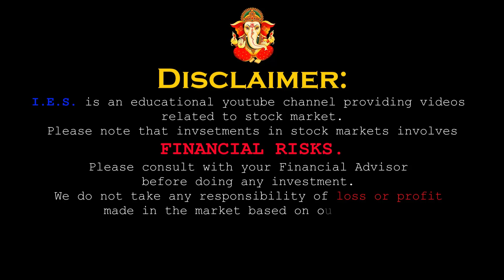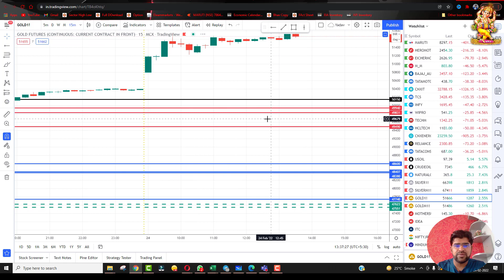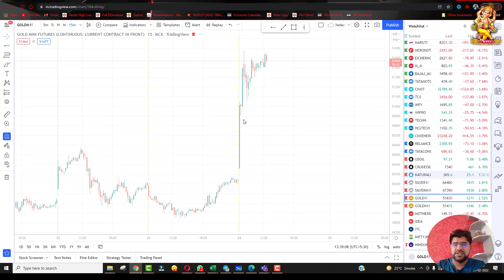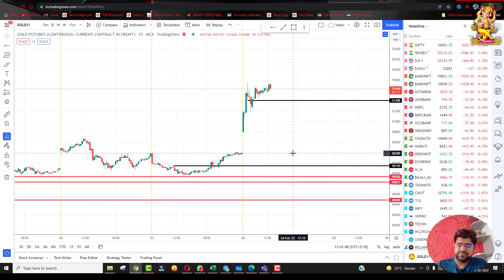Crude oil and Gold Trade| Intraday | Trade in Commodity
Imperial Educational Seminary (IES) is an educational You tube Channel providing videos related to stock market.
Please remember that investments/Intraday Trading in stock markets involves FINANCIAL RISKS.
Crude Trade,
Gold Trade

Kindly note that the name of the channel was changed from "Mr Yadav" to "Imperial Educational Seminary" on 1st April 2020.